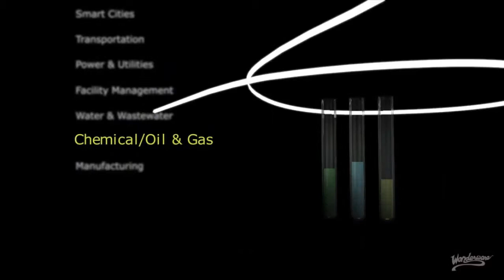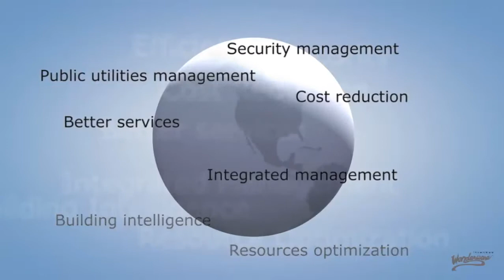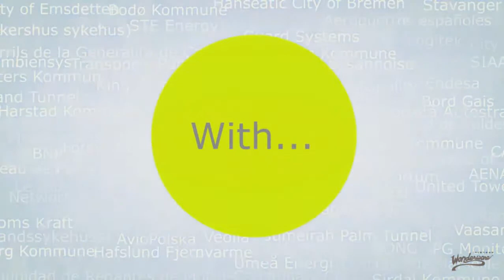Wonderware Smart City